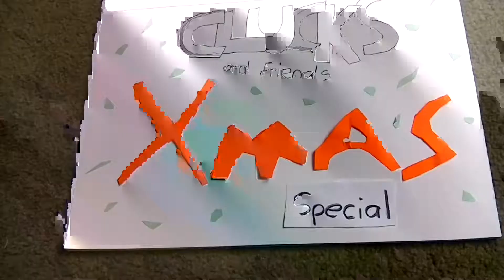The Clucks and Friends Chirstmas Special!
Will Clucks ruin Chirstmas? Watch to find out!

This literally took freakin FOREVER to make, so don't say "it sucks" because I tried. Anyway, Merry Chirstmas from Clucks and the gang!